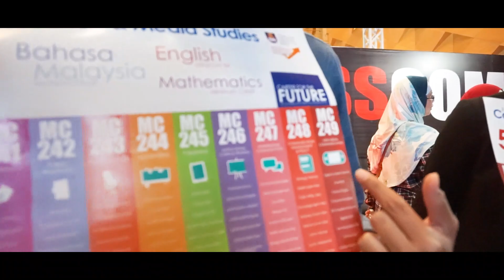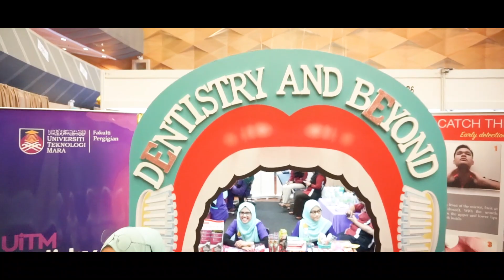Ekspo Selangkah ke UiTM 2019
Ekspo Selangkah ke UiTM 2019 telah berlansung pada 30 & 31 Mac 2019 di Dewan Agung Tuanku Canselor UiTM Shah Alam.